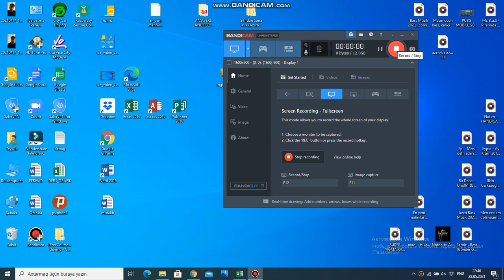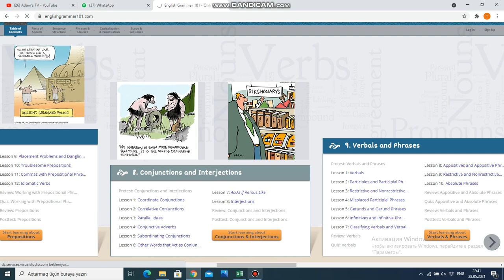Bu sayt size ingilis dili qrammatikasını tam şəkildə öyrədəcək